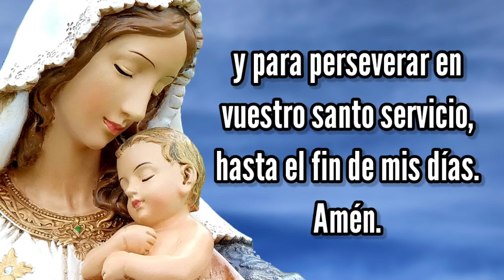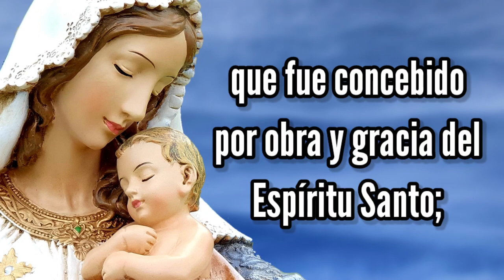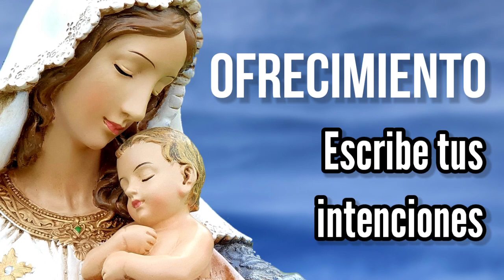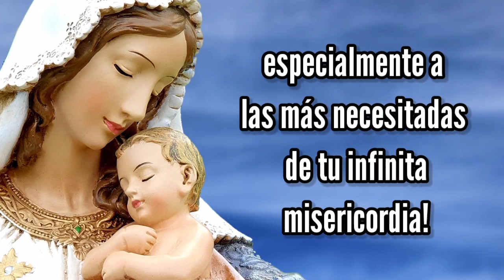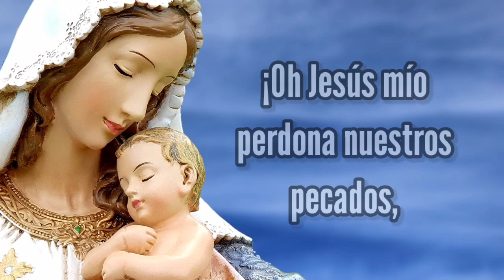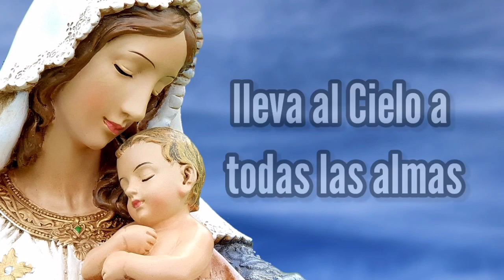Rosario de Hoy Martes 28 de Diciembre | Misterios Dolorosos | Wilson Tamayo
SantoRosario